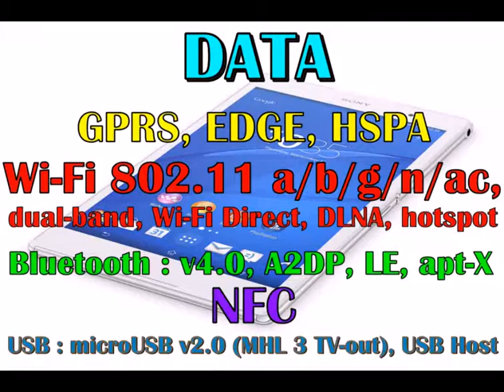Sony Xperia Z3 Tablet Compact Full phone specifications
Sony Xperia Z3 Tablet Compact Full Specifications Features

Sensors  Accelerometer, gyro, compass, barometer
Browser  HTML5
- ANT+ support
- Xvid/MP4/H.264 player
- MP3/eAAC+/WAV/Flac player
- Document viewer
- Photo viewer/editor
- Voice memo/dial

Sony Xperia Z3 Tablet Compact Full Specifications Camera

Features  Geo-tagging, touch focus, face/smile detection, HDR
Video  1080p@30fps

Sony Xperia Z3 Tablet Compact Full Specifications Platform

Primary  8.1 MP, 3264 x 2448 pixels, autofocus, check quality
Secondary  2.2 MP, 1080p@30fps

Sony Xperia Z3 Tablet Compact Full Specifications Communications

NFC  Yes
Radio  FM radio with RDS
USB  microUSB v2.0 (MHL 3 TV-out), USB Host

Sony Xperia Z3 Tablet Compact Full Specifications Memory